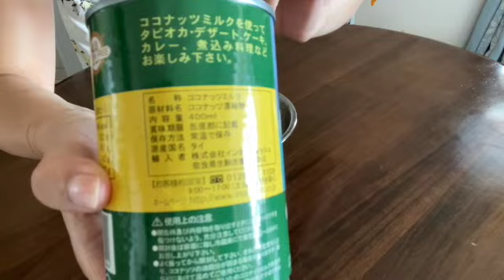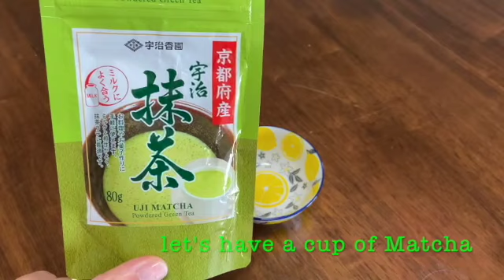HOW TO MAKE COFFEE CREAMER//coconut milk creamer I can't live without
Hello friends!  In this video, I would like to share with you my favorite coffee creamer!
I drink coffee every morning and I absolutely have to have it in my coffee.

It's really easy with only two ingredients; condensed milk and coconut milk.  All you have to do is to mix these two!

If you try, please let me know what you think;)

You may also like some other videos in which I used this creamer, such as

Videos where I used the left over coconut milk

coffee creamer
coconut milk
cake syrup
matcha pancake
matcha hotcake